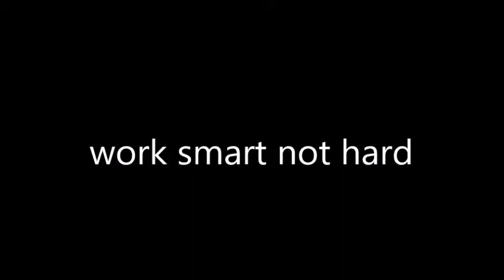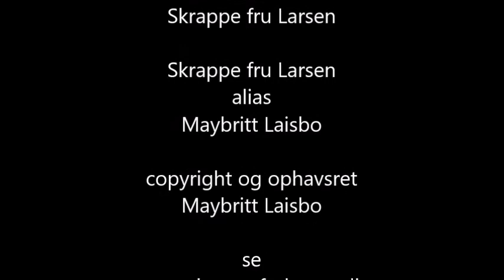Work smart not hard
Ja nogle gange ligger løsningen lige foran en, men man kan ikke se den, ligesom man ikke kan se skoven for bare træer.